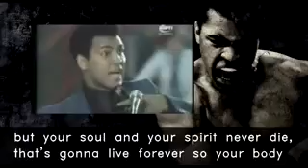Time is time.